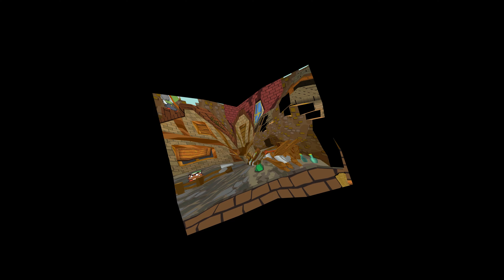Paper Mario: The Thousand Year Door - Episode 56: Chapter 7 (Part 1)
Welcome back to let's play Paper Mario: The Thousand Year Door! In this episode we head to Fahr Outpost to find a way to the moon! We also search for General White, the Bob-omb responsible for the big cannon!

We hope you enjoyed the video. We look forward to hearing from you.

Sincerely,
Matthew and Jason

Paper Mario Paper Mario The Thousand Year Door Paper Mario TTYD Let’s Play Paper Mario Lets Play Paper Mario The Thousand Year Door Lets Play Chapter 1 Chapter 2 Chapter 3 Chapter 4 Chapter 5 Chapter 6 Chapter 7 Chapter 8 Princess Peach Mario Super Mario Bros X-Nauts Goombella Koops Flurrie Yoshi Vivian Bobbery Ms. Mowz Grodus Lord Crump Hooktail Gloomtail Rawk Hawk Dooplis Shadow Sirens Luigi Bowser Mario Let’s Play Rogueport Petalburg Rogueport Sewers Star Pieces Shine Sprites Locations Hooktail’s Castle The Great Tree Boggly Woods Punie Glitz Pit Poshly Heights Palace Of Shadow Pirate's Groto Riverside Station Twilight Town Creepy Steeple Doopliss Cortez Bedlum Smorg Shadow Queen Toadette Crystal Star Location Paper Mario TTYD Crystal Star Paper Mario Upgrade Walkthrough Playthrough Gaming Commentary Video Games Gaming Videos YouTube Gaming